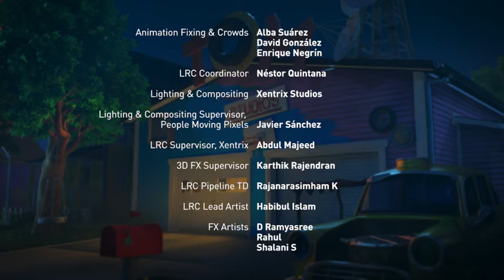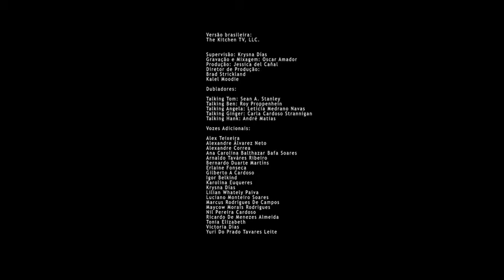Episodio Completo: Tom El Supermodelo | T04 E08 | Talking Tom And Friends 🤵😎